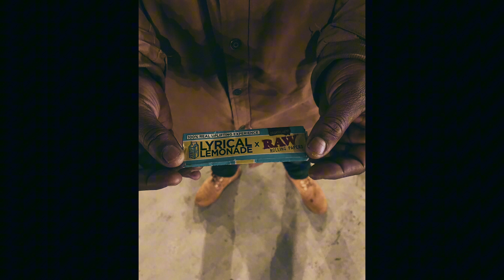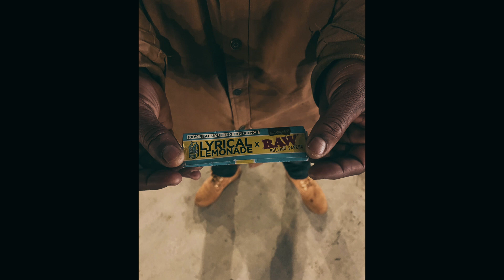9ULY - JUMP OUT THE HOUSE REMIX [OFFICAL AUDIO]